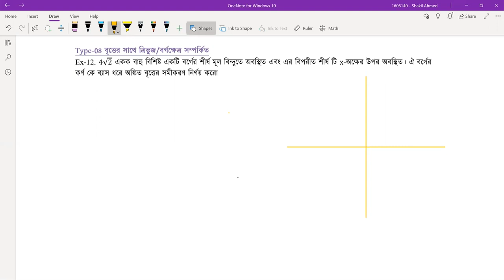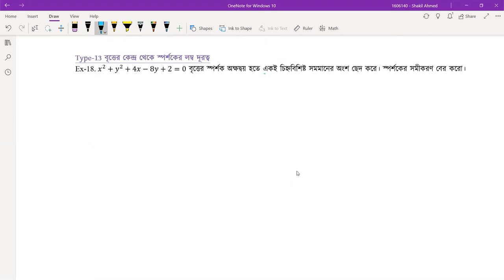বৃত্ত - ছেদ বিন্দুগামী বৃত্তের সমীকরণ [২/৩] বিশ্ববিদ্যালয় ভর্তি, বিসিএস, ব্যাংক পরীক্ষা।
বৃত্ত - ছেদ বিন্দুগামী বৃত্তের সমীকরণ [ Britto - Ched Bindugami Britter Somikoron ] আজকের ক্লাস এর আলোচনার বিষয়। বৃত্ত - ছেদ বিন্দুগামী বৃত্তের সমীকরণ [ Britto - Ched Bindugami Britter Somikoron ]  বিষয়টি যেকোনো প্রতিযোগিতামূলক পরীক্ষার [ Competitive Exam] এর  Math বা গণিত বিষয়ের গুরুত্বপূর্ণ অংশ। আমাদের ভিডিও গুলোতে আমরা বিসিএস [ BCS Prepration ], বিশ্ববিদ্যালয় ভর্তি পরীক্ষার প্রস্তুতি [ University Admission Preparation ] , চাকরি পরীক্ষার প্রস্তুতি [ Job Exam Preparation ] এবং বিভিন্ন ধরনের প্রতিযোগিতা মূলক পরীক্ষার প্রস্তুতিমূলক সাজেশন, বিভিন্ন ধরনের টিপস ও এর সিলেবাস পড়িয়ে থাকি । আমাদের ভিডিও গুলো দেখে আপনারা খুব সহজেই নিজেদেরকে তৈরি করে নিতে পারবেন যে কোন ভর্তি পরীক্ষার জন্য। বৃত্ত - ছেদ বিন্দুগামী বৃত্তের সমীকরণ [ Britto - Ched Bindugami Britter Somikoron ] বিষয়ে আমরা এই সিরিজে ৩ পর্বের ভিডিও করেছি। আজ ২য় পর্ব।

বৃত্ত - ছেদ বিন্দুগামী বৃত্তের সমীকরণ [ Britto - Ched Bindugami Britter Somikoron ] এর এই ক্লাসটি নিয়েছেন শাকিল আহমেদ।